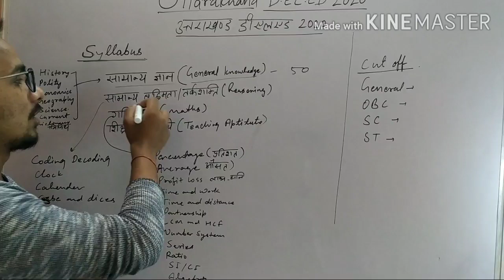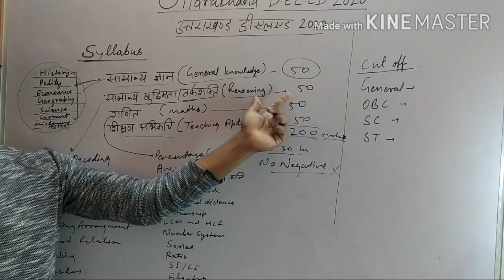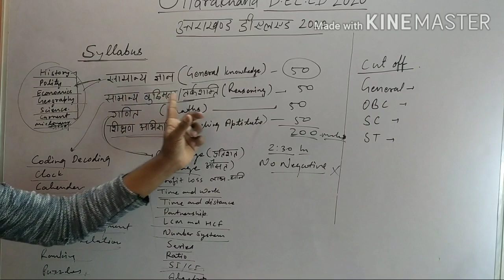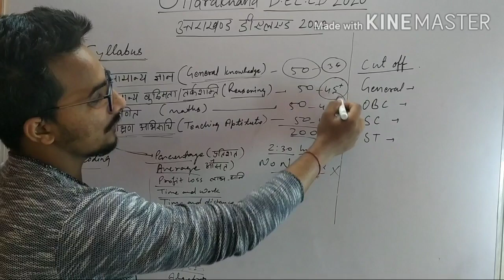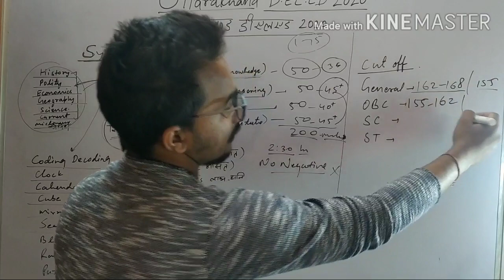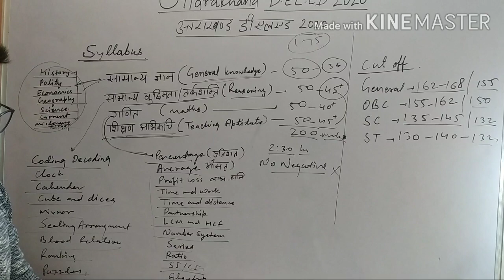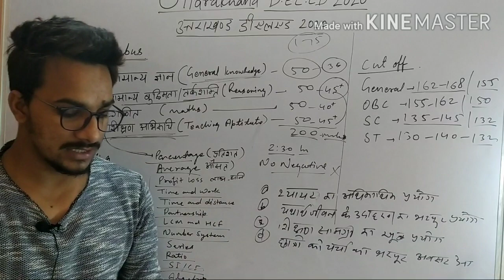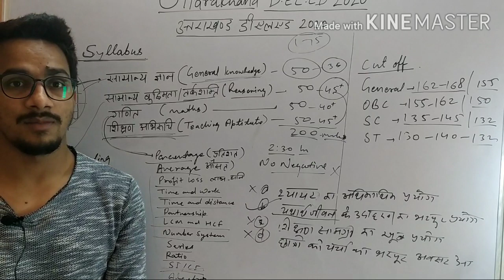Uttrakhand D.EL.ED Syllabus 2020|Uttarakhand Deled last year cut off|Detailed knowledge for D.EL.ED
syllabus for Uttarakhand Deled 2020
Maths
Reasoning
GA
teaching attitude

Speed and Distance| समय चाल और दूरी
Uttarakhand D.El.Ed Entrance exam 2020,

our upcoming videos,

Uttrakhand D.el.ed Mathematics
Uttarakhand d.el.ed reasoning
Uttarakhand Deled exam 2020
Important math & reasoning questions solved with easy tricks, special for deled exam 2020
uttarakhand deled cut off
deled2016cutoff
deled ka paper
uk deled
deled solved paper